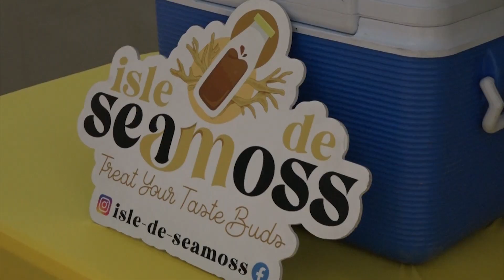Young Entrepreneurs Put Products On Display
The Caribbean Development Bank’s Youth for Innovation and Resilience Expo got underway on Friday at the Constitution Park in Castries with young entrepreneurs putting on a display of their products.